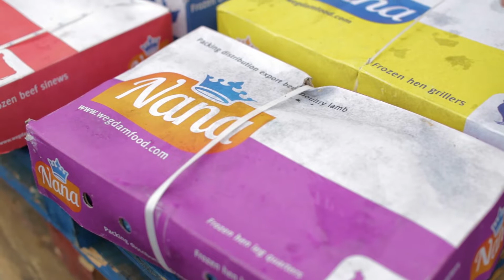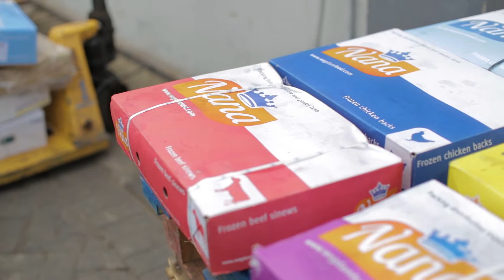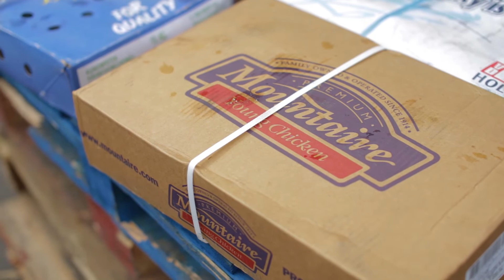Watch some products of Labianca Company Ltd Located in Tema